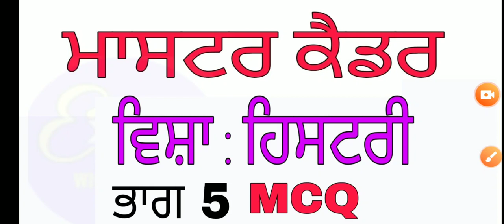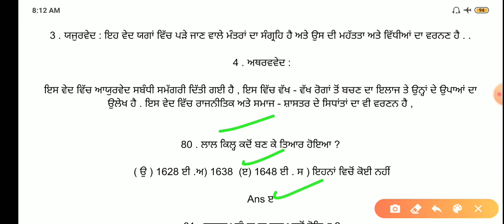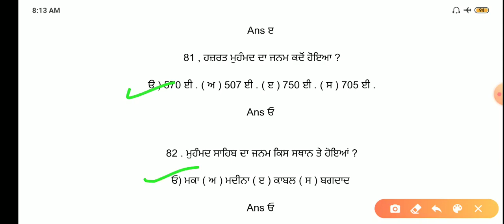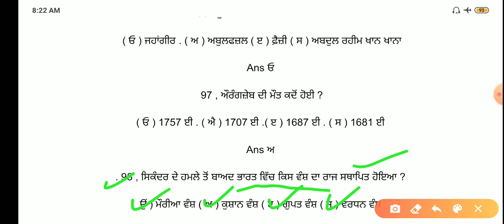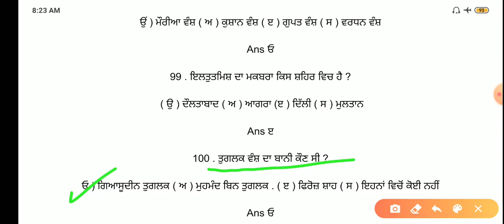Master Cadre History Mcq ! Part 5